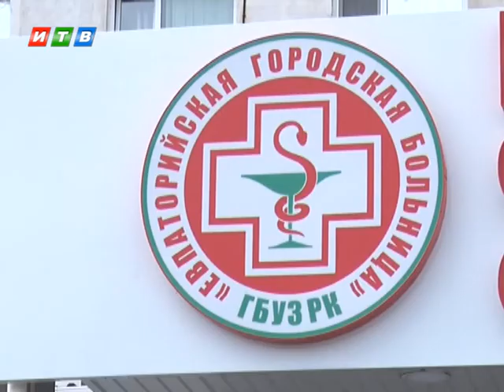COVID-19 в Крыму выявили ещё у 7 человек